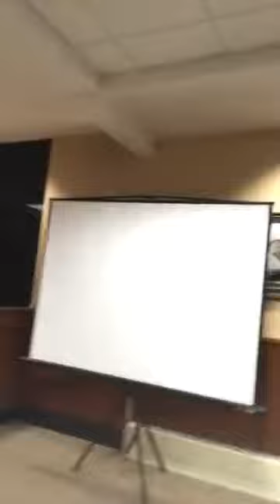Neptune Township, NJ Council Meeting (Ad Friendly) 4-10-17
Neptune Township, NJ Municipal Complex

*I asked a question about the impact of the new bail reform that is having on Neptune Township.